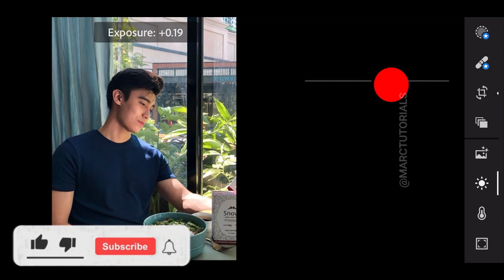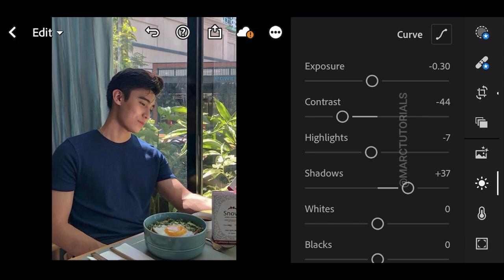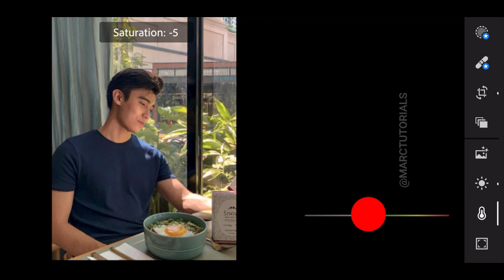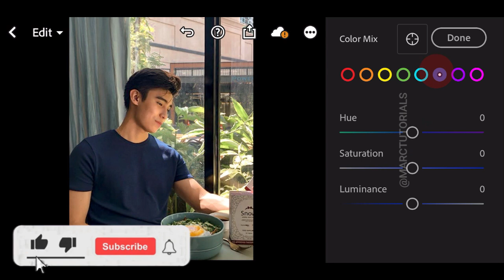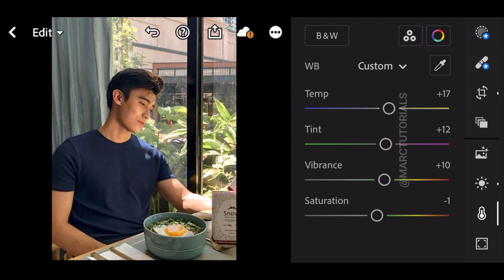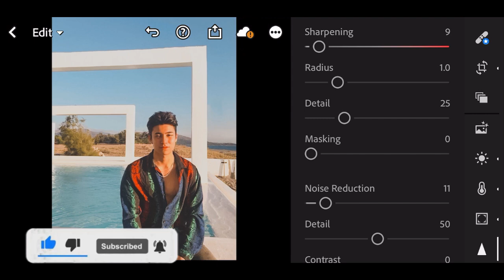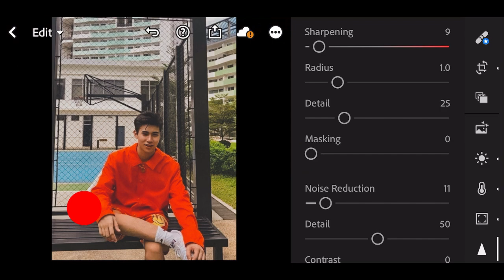Natural Fade V2 Lightroom Preset | Free Lightroom Mobile Preset | Film Preset | Aesthetic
Get this preset for $1 or the entire bundle of my presets at an affordable price

✨ In this video, I will show you how to edit Natural Fade Preset / Filter using Lightroom mobile.

Natural Fade Lightroom Preset | Free Lightroom Mobile Preset | Film Preset | Aesthetic

Enjoy my free presets and transform your images with amazing new looks.

THREE WAYS TO GET THIS FILTER / PRESET:

1. You can follow the editing steps on the video (Edit manually).
2. You can download the Preset which is available in DNG format (Android & iOS), but you need a password to access the Preset download page; follow the rules below to find out information about how to get the password.
3. Or you can save your time by sending me an email to purchase this Preset.

FAQS

MarcTutorials